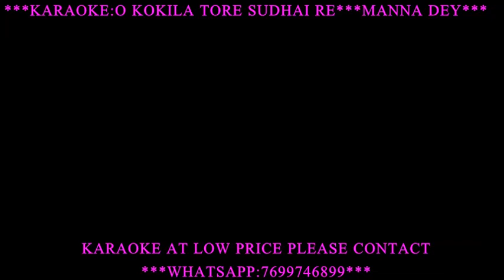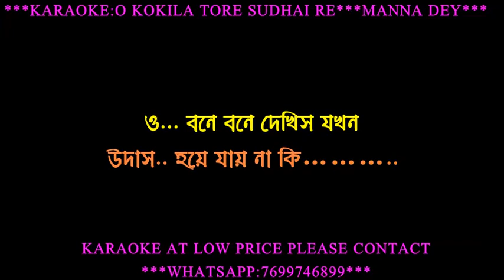O KOKILA TORE SUDHAI RE MANNA DEY KARAOKE DEMO